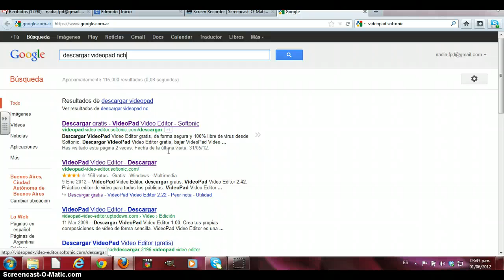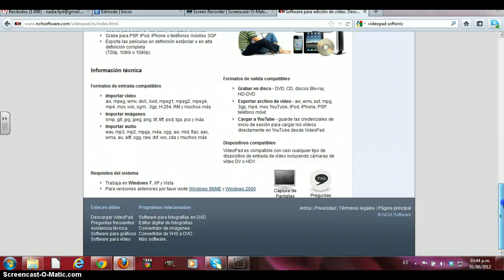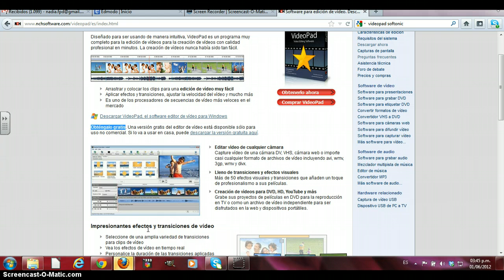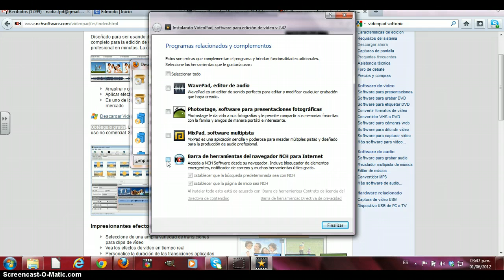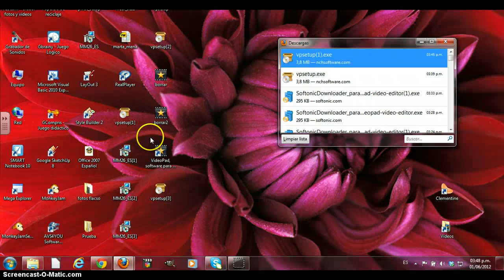Video Tutorial de Descarga e Instalación de VideoPad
Video Tutorial de Descarga e Instalación de VideoPad (Editor de Video).